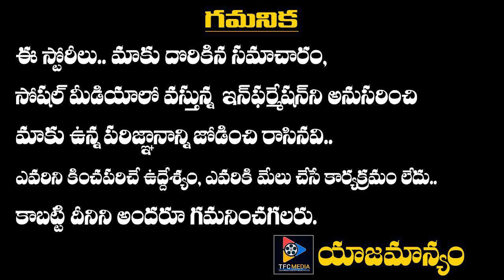Rashmika Mandanna Shocking Question To Fans On Her On Screen Appearance's || Telugu Full Screen